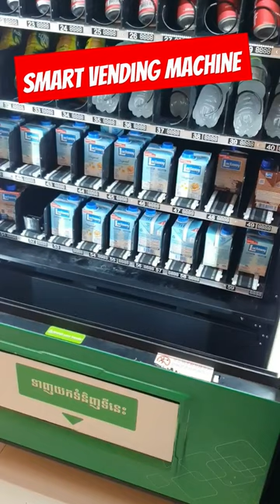smart vending machine